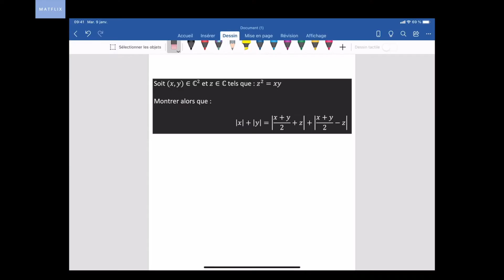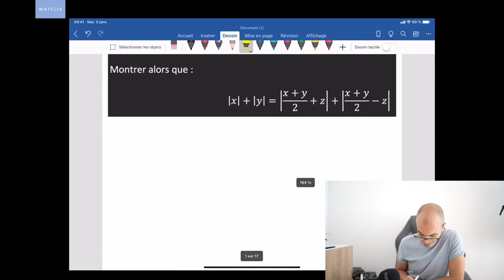Prouve cette égalité de modules ? - Nombres complexes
Dans la vidéo, je détaille la correction d'un exercice qui porte sur les modules des nombres complexes. Il s'agit de montrer une égalité de modules complexes et d'utiliser une formule très efficace qui permet d'exprimer le carré du module d'une somme de deux complexes.